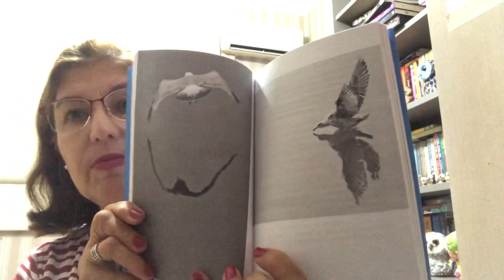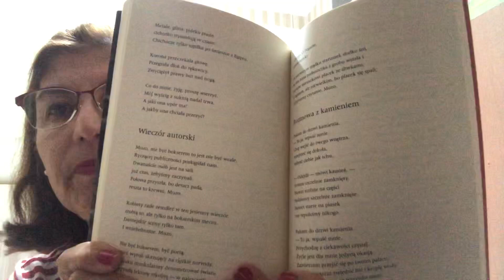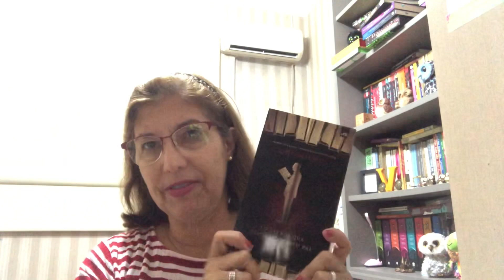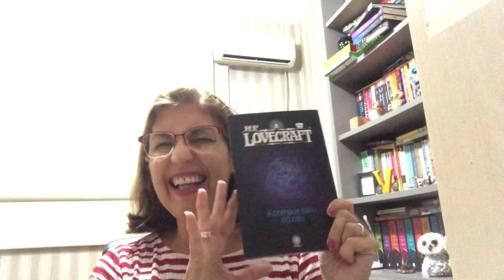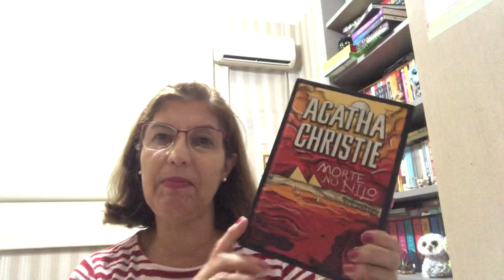Leitura leve , que encanta a todos!!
Neste vídeo , indico livros de leitura leve, fluida para você ler e esquecer da vida!!

Livros citados:

A Livraria Magica de Paris

Os Livros que devoraram meu pai

Fernão Capelo Gaivota

Projeto Secreto Universos

A cor que caiu do céu

Morte no Nilo

Link para adquirir qualquer livro na Amazon e ajudar o canal

Minha wishlist